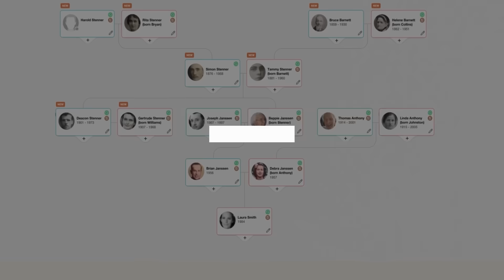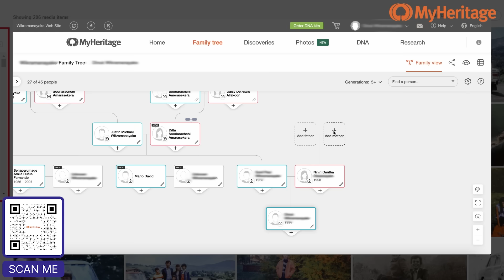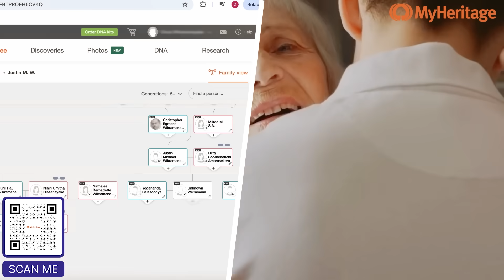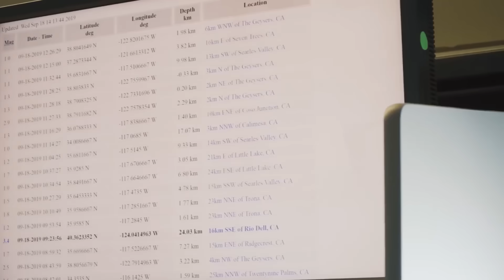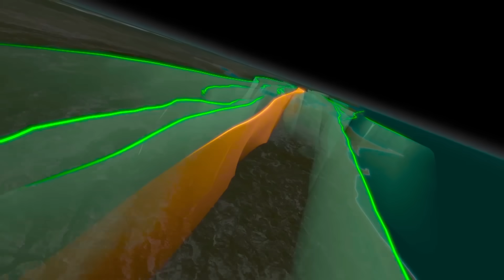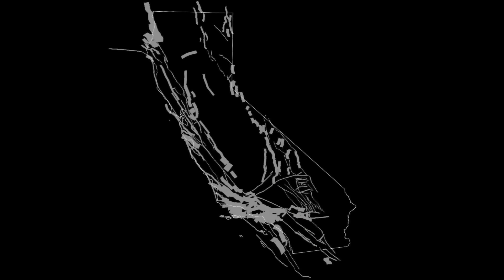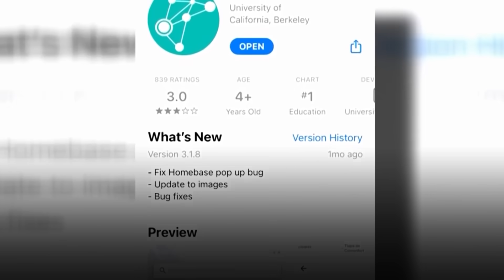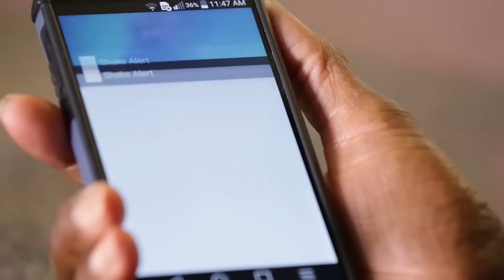The Southern San Andreas Fault Is Locked, Loaded & Ready To Rupture!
Uncover your family history with the free 14-day trial on MyHeritage now

The Southern San Andreas Fault hasn’t ruptured in over 300 years—an eerily long silence for a segment of Earth’s crust that is supposed to rupture every 150 to 200 years. Scientists warn that this fault is now locked, loaded and ready to snap with unimaginable force. What happens when a system holding back centuries of tectonic tension finally gives way? Seismologists say “The Big One” isn’t a myth or an exaggeration—it’s an inevitability. A magnitude 7.8 or greater quake on the Southern San Andreas Fault could bring modern civilization to its knees: collapsing buildings, rupturing pipelines, crippling freeways, and igniting uncontrollable fires. Millions of lives could be upended in moments.

Video Chapters:
0:00 Intro
3:00 The Anatomy of a Mega Fault
4:16 A Long-Overdue Rupture
5:33 The Silent Pressure Beneath
6:51 The Big One: What It Could Look Like
8:23 Urban Vulnerability & Infrastructure Fragility
9:15 The Domino Effect: Beyond Southern California
10:20 Emergency Preparedness: A Race Against Time
11:22 Future Outlook